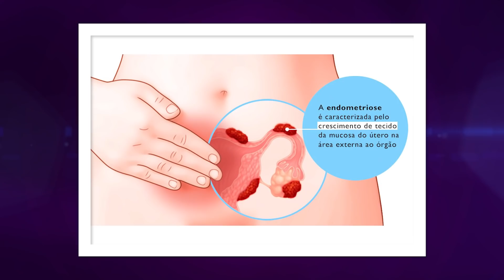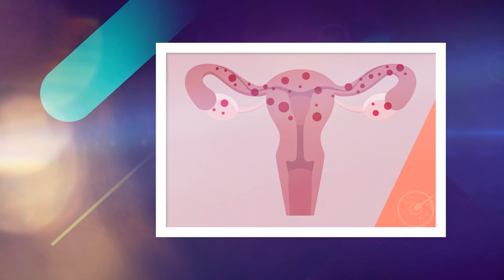LARISSA MANOELA DESCOBRE GRAVE DOENÇA NO ÚTERO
larissa manoela,larissa manoela e joão guilherme,larissa manoela e thomaz costa,quantas mansões larissa manoela tem,larissa manoela em orlando